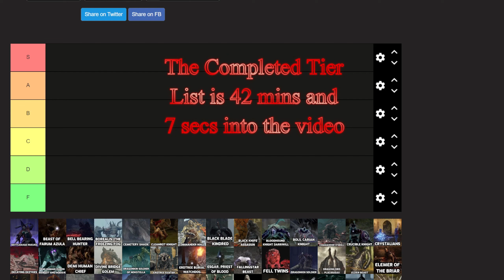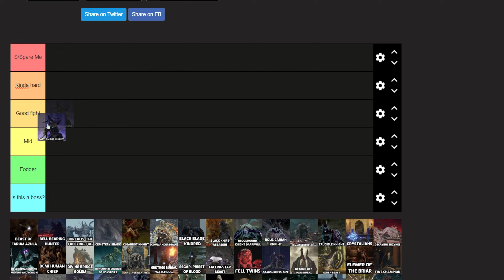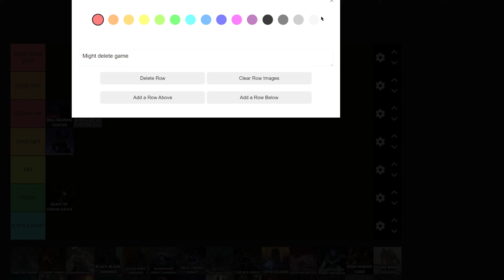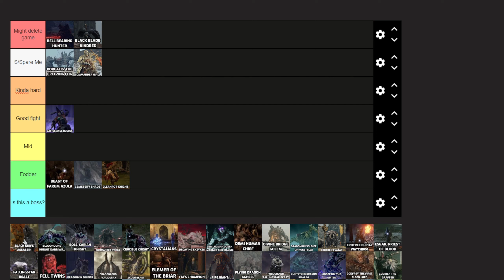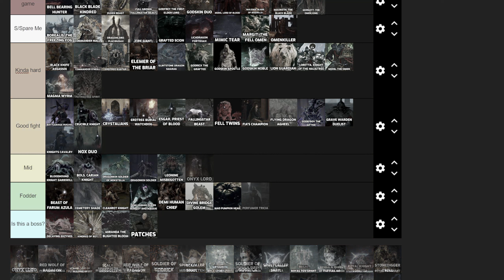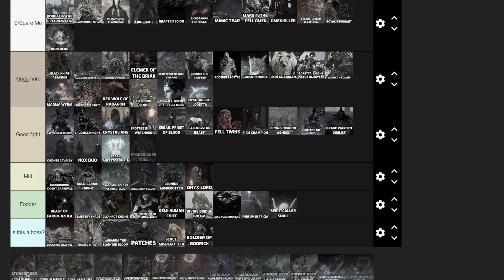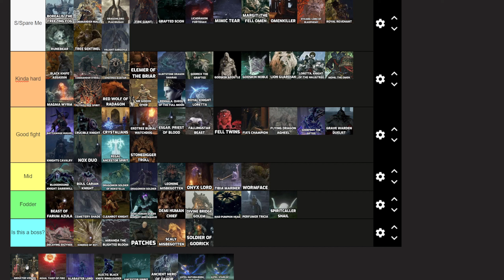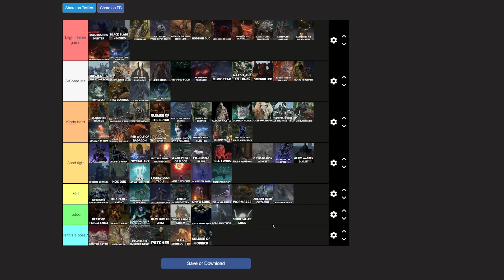The Most Accurate Elden Ring Boss Tier List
This Tier List is based off of playing the game for the first time.
00:00   Tier List Creation
42:07   Finished Tier List